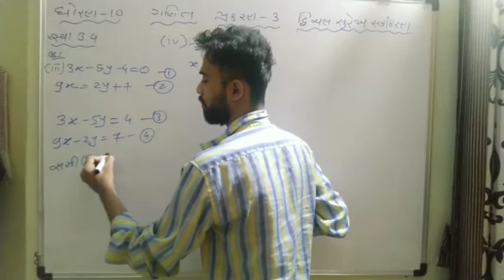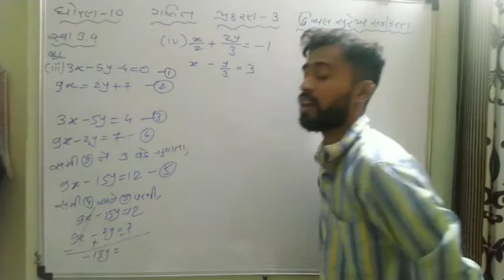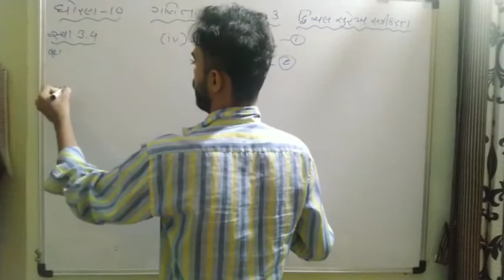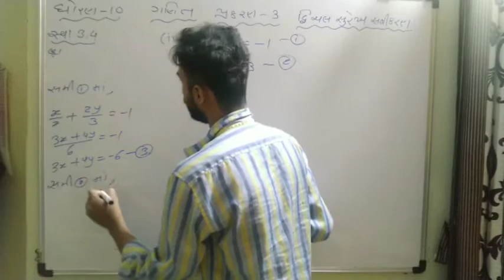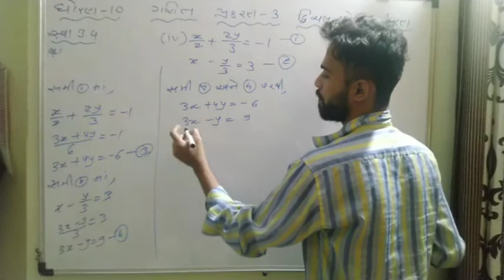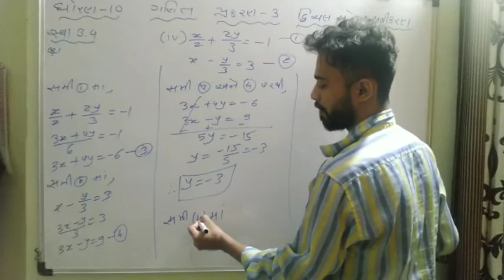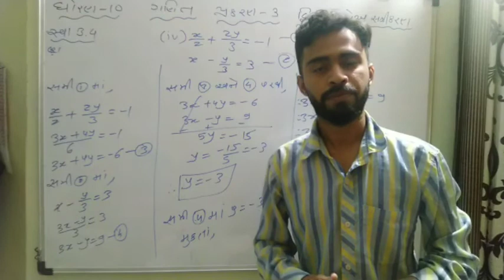ધોરણ 10 ગણિત પ્રકરણ 3 દ્વી ચલ સુરેખ સમીકરણ part-